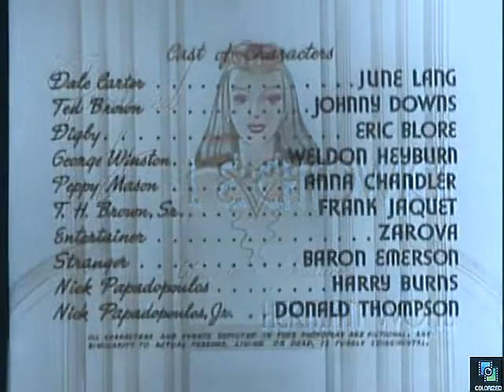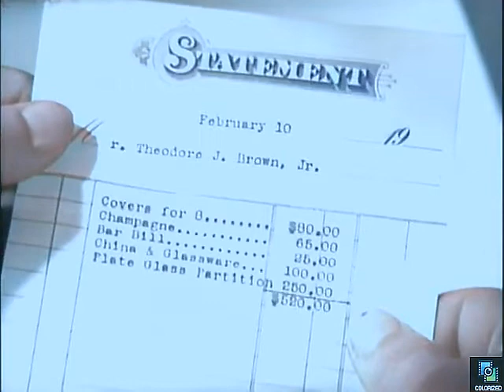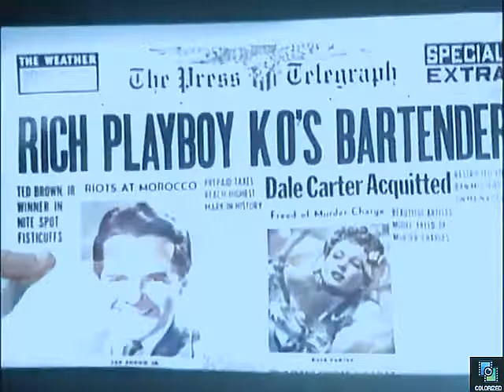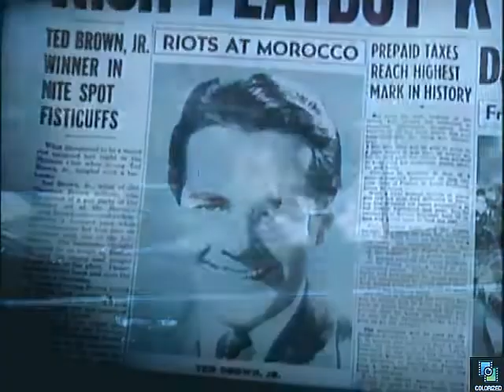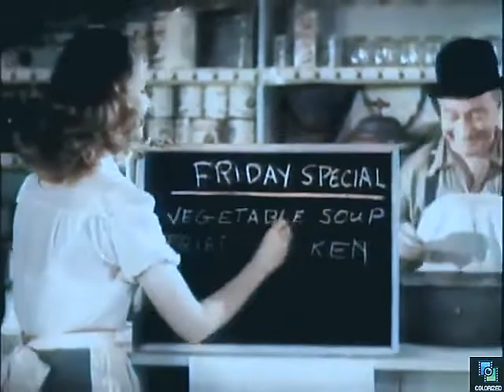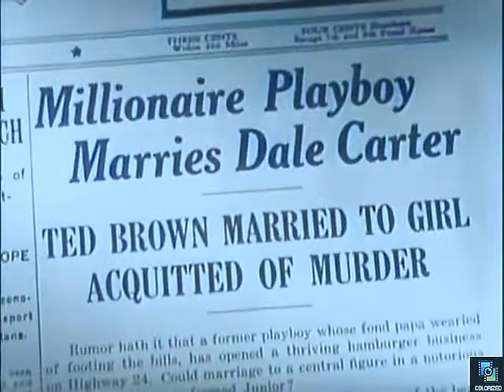Redhead 1941, Colorized, June Lang, Johnny Downs, Romcom, Full Movie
A playboy marries a poor girl expecting his wealthy father to buy her off.